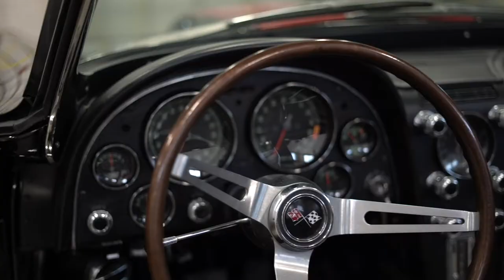Torque Life TV Teaser | Rocky Mountain Raceway Driver